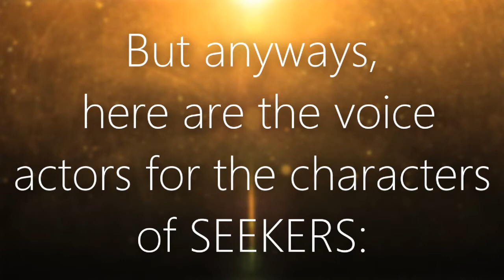SEEKERS Cast List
Here it is! I will email the voicers about lines as soon as I can.
**I made a typo and abrokenrecord is Police Officer #2, not #3**